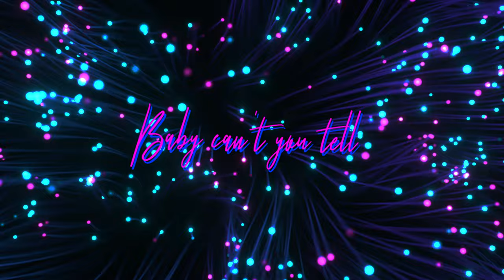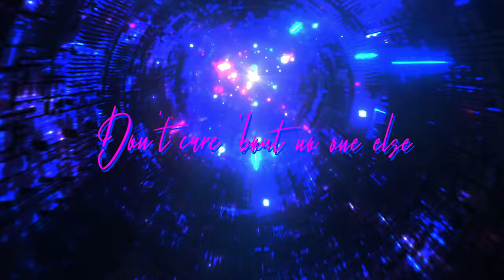Jordan Jay & Nazzereene - Want U To Myself